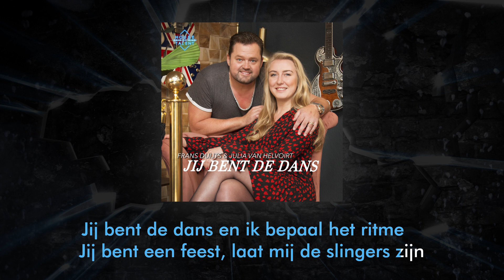Julia van Helvoirt & Frans Duijts - Jij Bent De Dans (KARAOKE VERSIE)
House of Talent zie je elke werkdag om 19.00 uur bij SBS6.

/// OVER HOUSE OF TALENT ///
De dagelijkse realitysoap House of Talent begint waar alle talentshows stoppen, namelijk met de lancering van de professionele zangcarrière van acht talentvolle, veelbelovende artiesten. Van volkszanger tot rapper en van rocker tot DJ.

De artiesten wonen samen en werken keihard aan hun carrière. Iedere zes weken breng elke artiest een nieuwe single uit. Het doel is om zo populair mogelijk te worden, zodat je wordt geboekt voor optredens - in het hele land en in het eigen theater aan huis - en geld kunt gaan verdienen met je muziek. Geld verdienen met je singles en optredens en veel aandacht genereren op sociale media is belangrijk, want alleen dan is de kans op een lang verblijf in House of Talent het grootst!